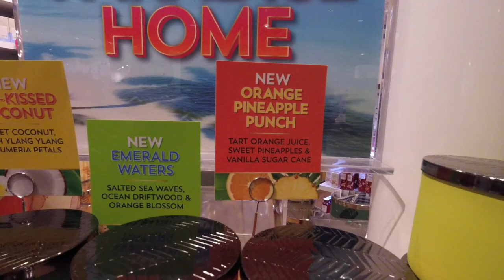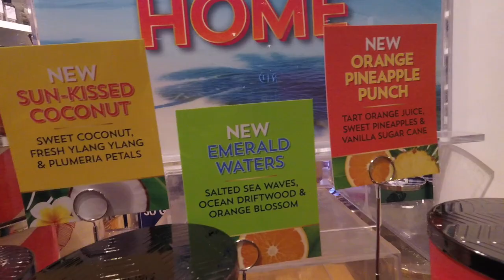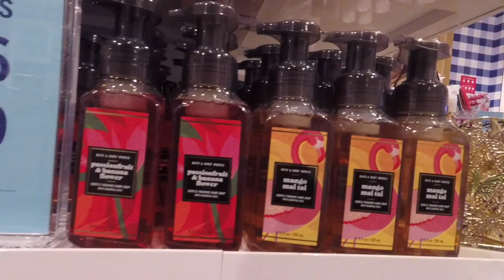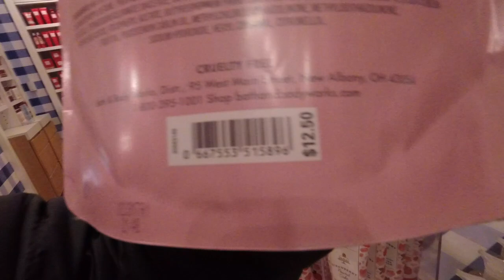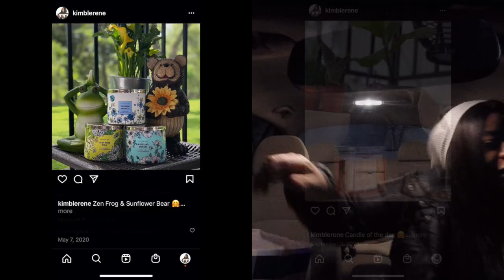Bath & Body Works Tropical Floor Set | Walk Thru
Kimble Rene
2200 N. Highway 67

 Lamp warmer

 2 in 1 warmer

 🎥  Camera
Mirrorless camera

DSLR camera

Action camrea

💡Lights
Studio

Hot Shoe

2nd Channel Kimble Renee
🥂Adult Beverage 🥃

Send Me Mail:
Kimble Rene
2200 N. Highway 67